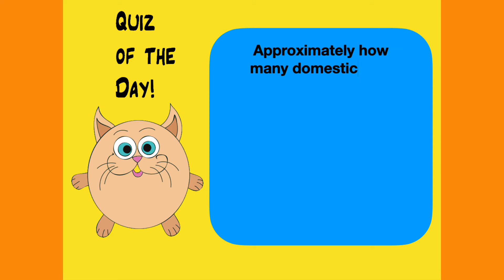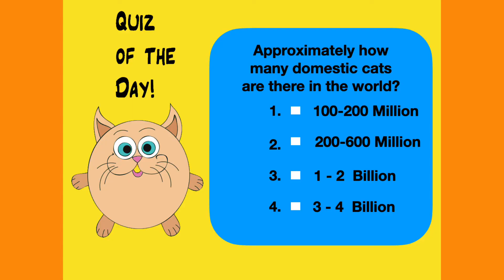😻 CatCrazy: Can cats have separation anxiety?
😻 Now that we might finally be able to go back to work with Covid being somewhat under "control" we will need to get our livingroom tiger used to being by themselves again. How can they cope with the change of routine and how can you make it easier for them? Watch this episode with animal psychologist, Sebastian Loch, to find out. Here is a link to his very successful YouTube Channel @MajaEmpfiehlt

Want to see more tips and tricks regarding cats? Do you have questions you'd like to ask a vet or cat psychologist? Then please subscribe to my channel - I upload new episodes every Tuesday and find out more about the fabulous vets in our "Ask the Vet" segment and their mobile veterinary hospital

Great additive for the fresh water you give your cat: Oxyfresh Premium Pet Dental Care Solution

My favorite cat litter box: Litter-Robot 3 Connect with $25 off

Outdoor houses:
K & H Outdoor house for cats

Calm down your kitty:
- RelaxiVet Natural Calming Spray
- Feliway Classic Spray
- Billion Pets Oil
 (consult your vet first)
- Kinpur Natural Oil

Practical Emergency Kits for Cats:
Pet Evac Pak
Ready America Cat Evacuation Kit
Emergency Zone Cat Survival Kit

Healthy Cat Food:
Nulo Wet Food
Lucy Pet Dry Food
Kitten Milk Replacer
(You'll definitely need a prescription from your vet to order this food!)

Assorted Cat Toys

Feather toys assortment

Fearless Felines book:
For cat lovers by Kimberlie Hamilton

Litter Mats:
- Easyology premium cat litter mat
- WePet Cat Litter Mat

Yummy Vitamins:
- Life Extension Cat Mix

Heating Pads:
- Snuggle Safe
- Pet Fit For Life Heating and Cooling Pad
- K&H Microwavable Pet Bed Warmer
- Fochea Waterproof Electric Heating Pad

Cat litters:
- Fresh Step Febreze Freshness Gain Scented Cat Litter delivered by Chewy.com
- Dr.Elsey's Ultra Premium Clumping Cat Litter

Pet Fur Removers:
- Chom Chom Pet Fur Remover

⬇️ EQUIPMENT used to create this video:
- Canon EOS M50 camera
- Dimmable lighting ring
- Prismatic Spectra 18" RGB Rainbow LED Ring Light

Credits:
Logo Design: Cecilia Aranovich
Logo Animation: Andrew Brown